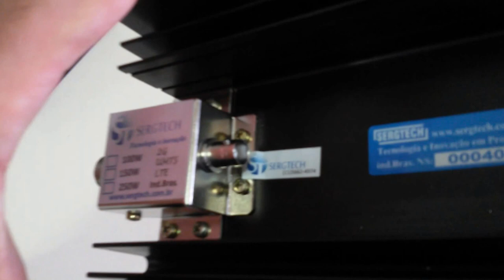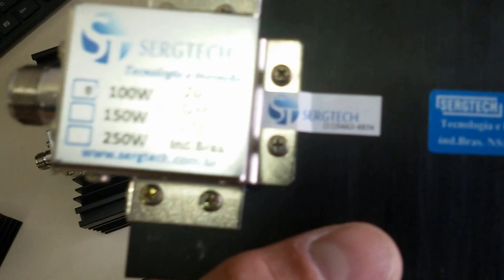CARGAS FANTASMAS DE RF PARA USO PROFISSIONAL HF VHF UHF SERGTECH SERGTEC